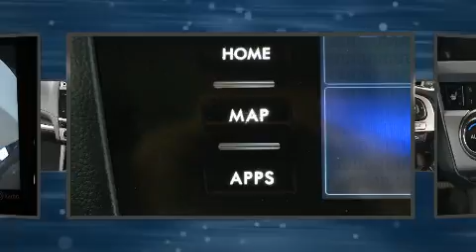2015 Subaru Legacy in Charlemagne, QC J5Z 0B5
La Subaru Legacy 2015. Affichant moins de 70 000 km au compteur, cette berline 4 portes met la priorité sur le confort, la sécurité et son côté pratique. Sous le capot on retrouve un moteur 6 cylindres développant plus de 250 chevaux, ce qui vous offre une expérience de conduite confortable et fiable. Subaru a mis la priorité sur la commodité, l'efficacité et le style en incluant: l'ouverture automatique de la glace du conducteur, des essuie-glaces intermittents, des appui-tête à tous les sièges, des rétroviseurs extérieurs avec fonction antiéblouissement automatique, une banquette arrière à dossiers rabattables séparés, climatiseur avant avec commande automatique de température bizone, et un système de surveillance de l'angle mort. Son look attirant est rehaussé par de rutilantes roues en alliage qui brillent dans ses ailes. Le toit ouvrant à commande électrique permet de se rapprocher de la nature et d'humer l'air frais en un tour de main. La chaîne haute fidélité alimente 6 haut-parleurs, qui procurent à tous les passagers une expérience audio de premier niveau. Subaru accorde la priorité à la sécurité et la protection en incluant: coussins gonflables à l'avant avec détecteur de poids du passager, rideaux gonflables pour protéger la tête, système antipatinage, système d'assistance au freinage, appuis-tête avant anti-coup de fouet, un système antivol, et freins antiblocage. Le sophistiqué système de traction intégrale procure une tenue de route rassurante par toutes conditions routières. Nous serons aussi en mesure de réviser toutes les options de financement de votre prochain véhicule. Nous serons heureux de répondre à toutes vos questions. N'hésitez pas à nous appeler.